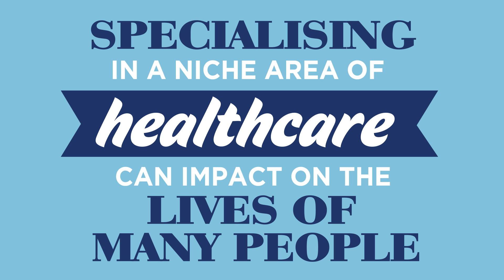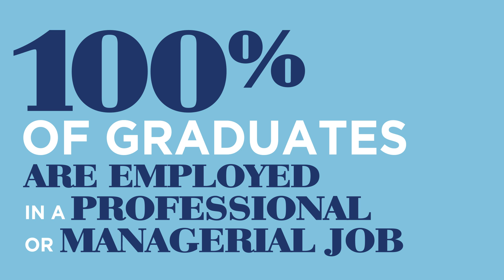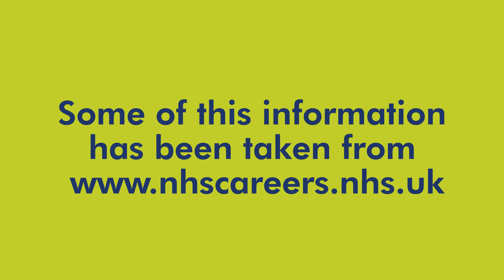Study Healthcare Science - make a difference!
Are you passionate about technology or science?
Do you thrive on helping others and making a difference?

Healthcare Science is now one of the most exciting, challenging and rewarding  Careers in healthcare.  Healthcare Science Practitioners play a vital role in the prevention, diagnosis and treatment of a huge number of medical conditions, working alongside doctors, nurses and other health professionals.

At Swansea University we are training the Healthcare Science Practitioners of tomorrow through our wide range of courses.

for more information on the Healthcare Science courses offered at Swansea University.